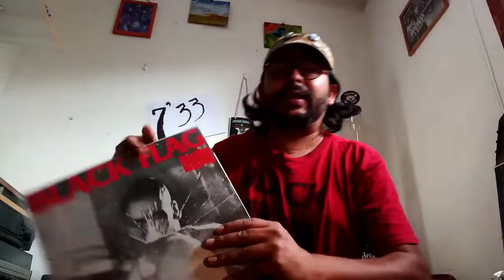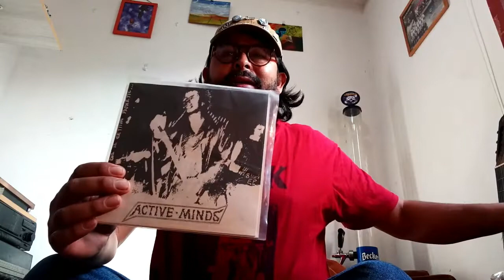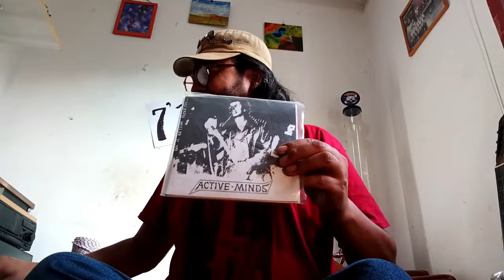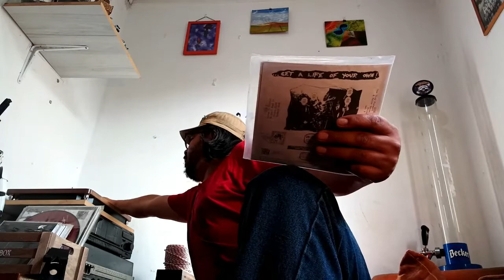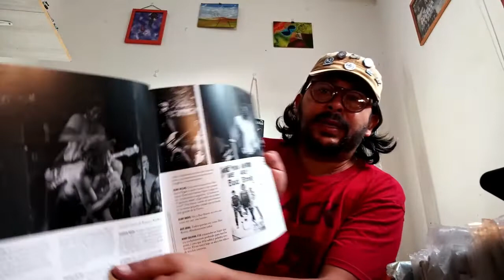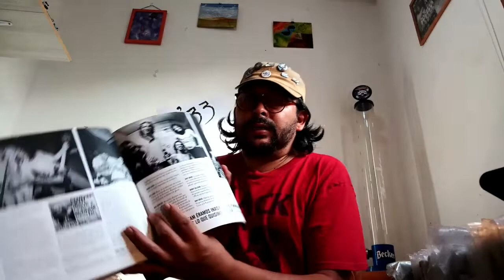7' 33 programa 2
conducción Yurasiko
rock y música autónoma y consciente
en este capitulo, Black Flag, Shorypunk y Active Minds